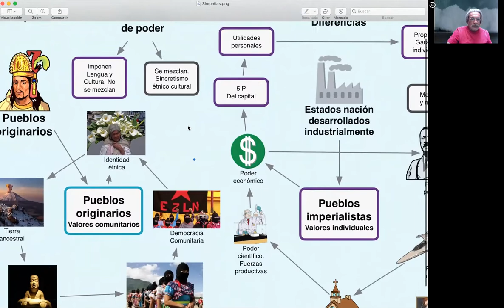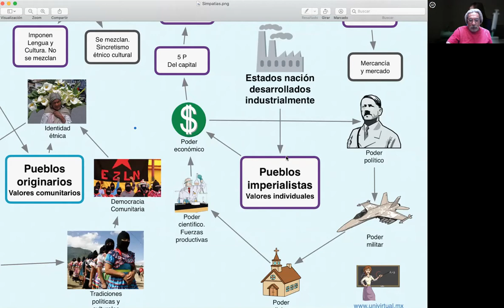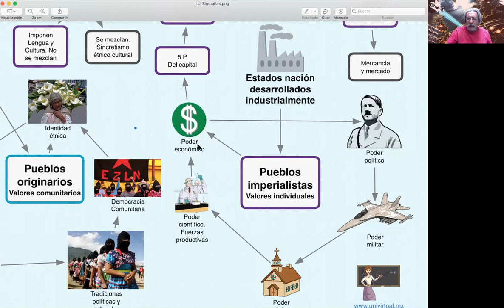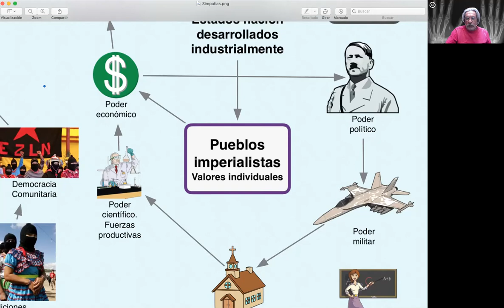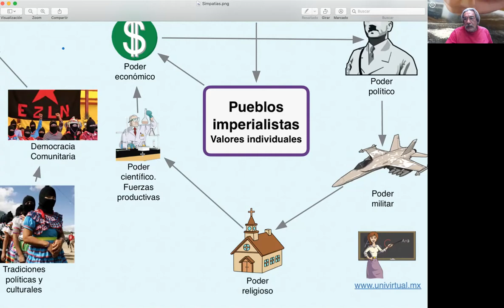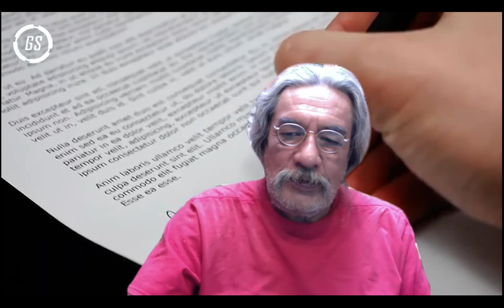1.Pentágono del Poder: económico, político, militar, religioso, científico.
Las dimensiones del poder con los intelectuales universitarios y sus relaciones a través del tiempo, la geografía y la cultura.